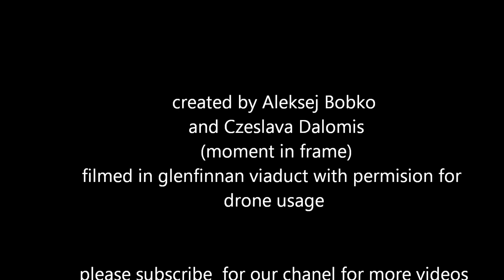glenfinnan viaduct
Glenfinnan viaduct videos are take in with dji mavic pro with permission to use a drone in local area.